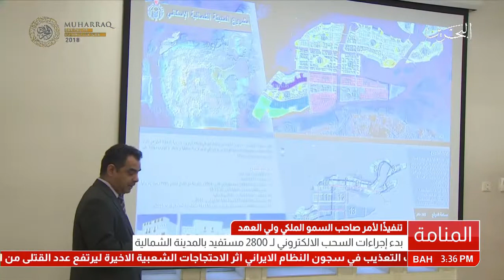وزارة الإسكان تعلن عن بدء إجراءات السحب الإلكتروني لـ 2807 مستفيداً بالمدينة الشمالية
المنامة في 16 يناير /بنا/  تنفيذًا لأمر صاحب السمو الملكي الأمير سلمان بن حمد آل خليفة ولي العهد نائب القائد الأعلى النائب الأول لرئيس مجلس الوزراء بتخصيص وتسليم 4800 وحدة سكنية في كافة محافظات المملكة، أعلن المهندس باسم بن يعقوب الحمر وزير الإسكان بدء إجراءات السحب الالكتروني لـ 2807 مستفيداً بالمدينة الشمالية، وهو الإجراء الأول من نوعه بالمدينة الجديدة.